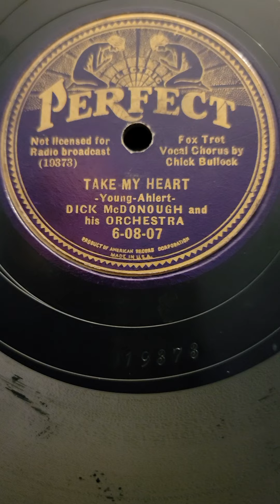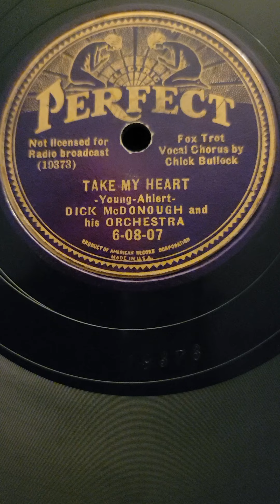Take my Heart - Dick McDonough & his Orchestra Perfect Records #6-08-07 1936